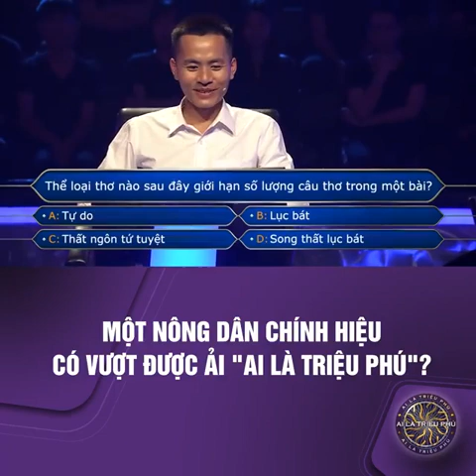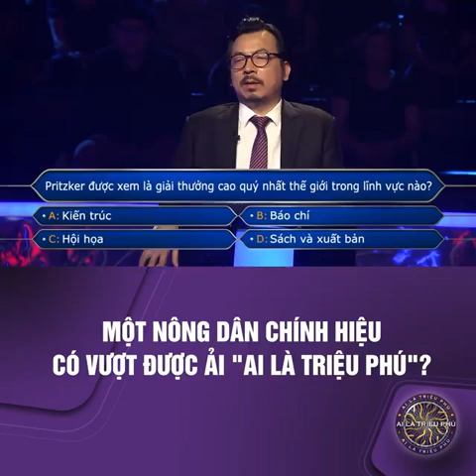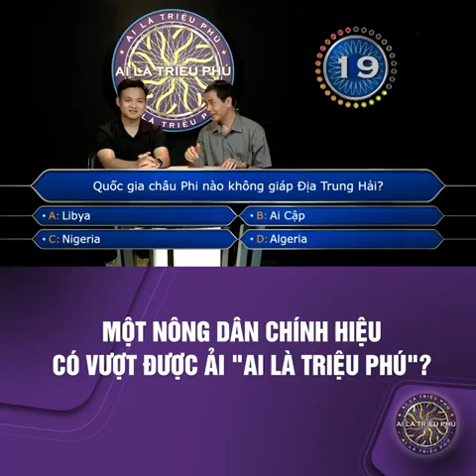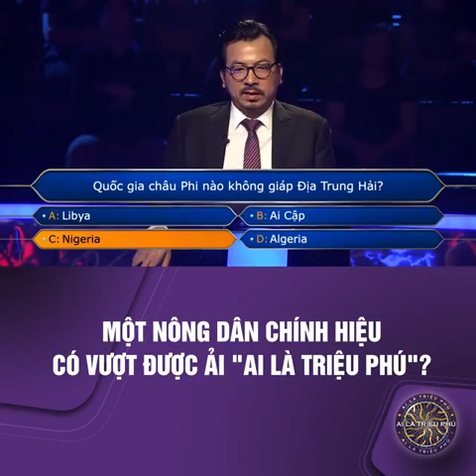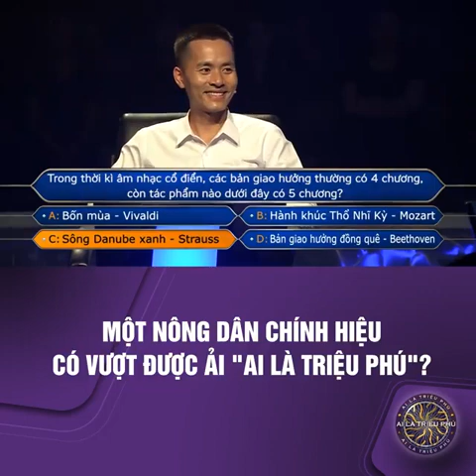AI LÀ TRIỆU PHÚ. MỘT NÔNG DÂN CHÍNH HIỆU CÓ VƯỢT ĐƯỢC ẢI "AI LÀ TRIỆU PHÚ"?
MỘT NÔNG DÂN CHÍNH HIỆU CÓ VƯỢT ĐƯỢC ẢI "AI LÀ TRIỆU PHÚ"?